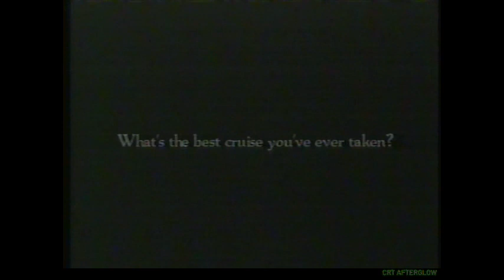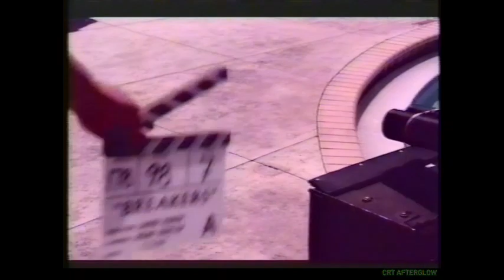Y2K Year 2000 Commercials Aired on Travel Channel - Part 2